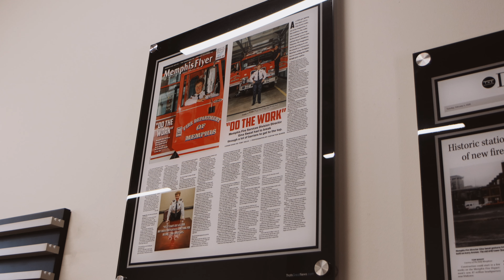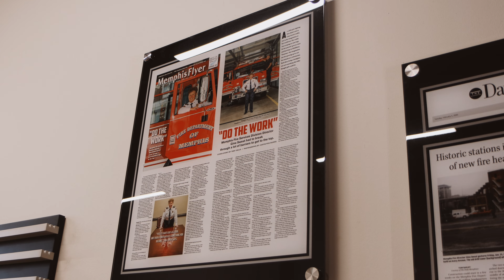Rumor Has it S3, E1 with newly promoted EMS Battalion Chief Lee Gregory and Malcolm Robinson.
Are you eager to stay in the loop with all the latest buzz within your Memphis Fire Family? Well, your search ends here! "Rumor Has It" is making a comeback with an exciting twist! Tune in to our podcast where we delve into the amazing events unfolding in MFD.